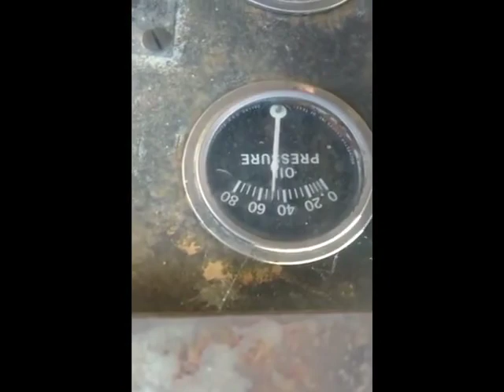1983 PERKINS 4.236 For Sale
Low hours engine
Watch video